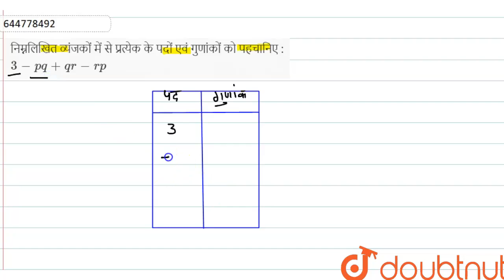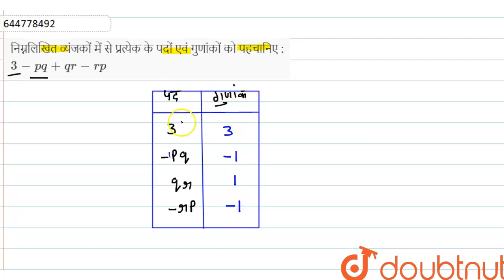निम्नलिखित व्यंजकों में से प्रत्येक के पदों एवं गुणांकों को पहचानिए : 3-pq+qr-rp | 8 | बीजीय व्य...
निम्नलिखित व्यंजकों में से प्रत्येक के पदों एवं गुणांकों को पहचानिए : 3-pq+qr-rp
Class: 8
Subject: MATHS
Chapter: बीजीय व्यंजक एवं सर्वसमिकाएँ
Board:Jharkhand Board

👉 Have Any Query? Ask Us.